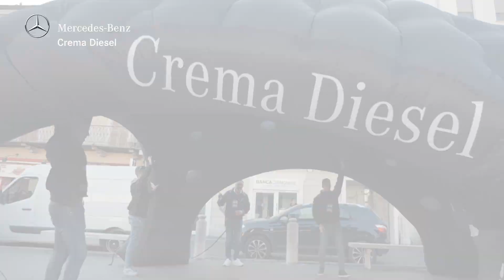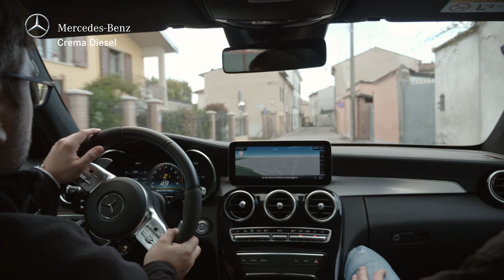1° Crema Diesel Day - Casalmaggiore (CR)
Grande Successo per il 1° CremaDiesel Day! una vera e propria invasione di Stelle a Casalmaggiore! Una giornata rombante con i piloti della AMG Driving Academy Italia a bordo delle super sportive AMG e non solo!